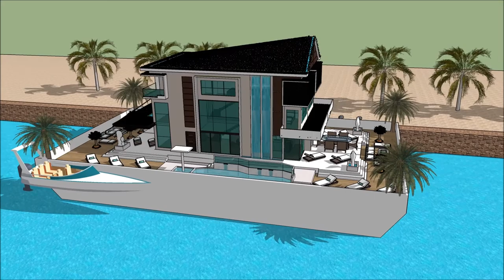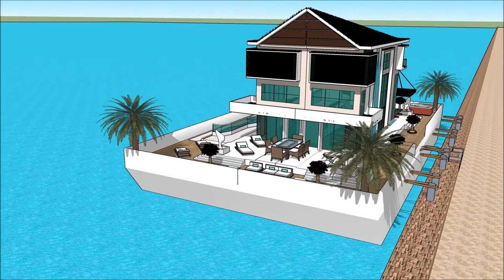Luxury Mega Yacht Houseboat Holland Houseboat Amsterdam Yacht Show in BOAT HOUSE AMSTERDAM METSTRADE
The houseboatzania launching an innovative high-end luxury yacht houseboat home design potentially as a display of exhibition of the Luxury Mega Yacht Houseboat Holland Houseboat Amsterdam Yacht Show in BOAT HOUSE AMSTERDAM METSTRADE.

The collection of the Houseboatzania concept of Luxury Mega Yacht Houseboat Holland Houseboat Amsterdam Yacht Show in BOAT HOUSE AMSTERDAM METSTRADE consists of high luxury and architectural art pieces in minimalism combined with living on the waterfront of the harbour of

The houseboat yacht design has the basis to sustain living with high standards and contemporary structural design at Luxury Mega Yacht Houseboat Holland Houseboat Amsterdam Yacht Show in BOAT HOUSE AMSTERDAM METSTRADE with numerous of prospects for excessive living and celebrating the desire of life worldwide: